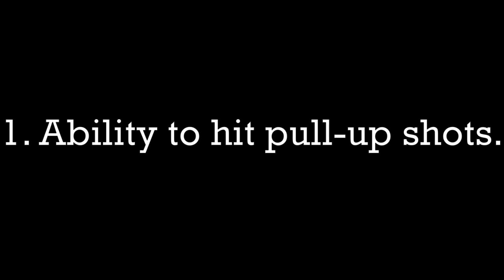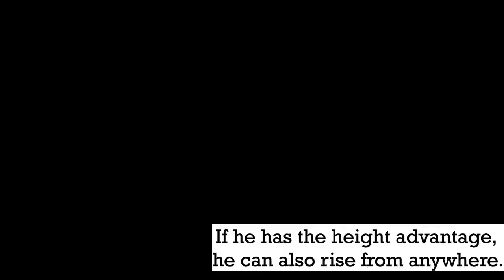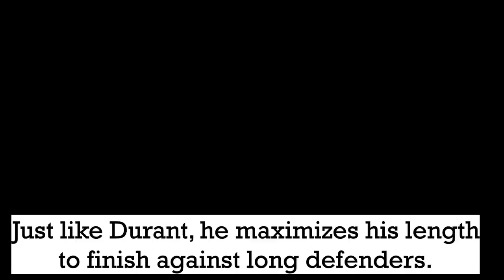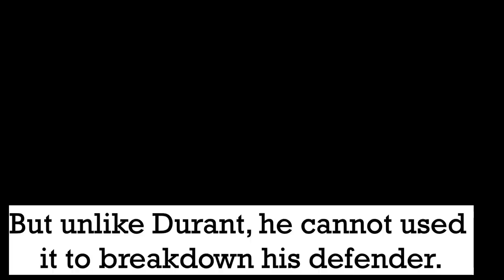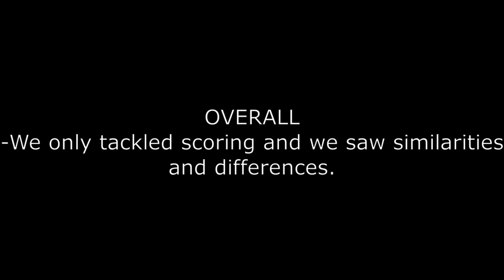Tama ba si coach Tim Cone na si Justin Brownlee ang Kevin Durant ng PBA?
ANO SA PALAGAY NIYO, SI BROWNLEE BA ANG KD NG PBA?

HIT LIKE!